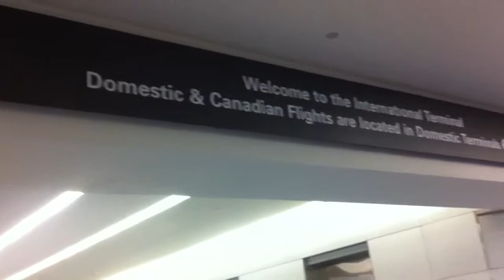Airport San Francisco International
Sfo Airrport